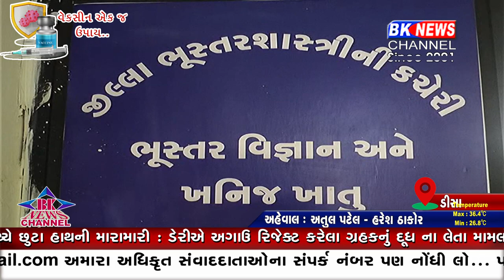ડીસા... બનાસકાંઠા ભૂસ્તર વિભાગનો સપાટો રોયલ્ટી ચોરી કરતા પાંચ ડમ્પર કબ્જે કરાયા...